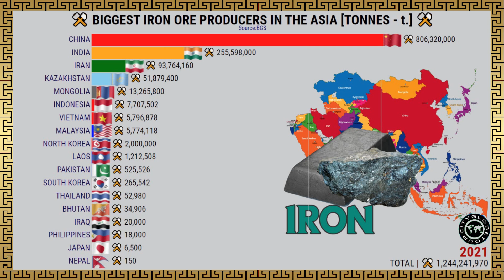THE LARGEST IRON ORE PRODUCERS IN THE ASIA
0:00 - CityGlobeTour World
0:41 - CityGlobeTour America's
1:11 - CityGlobeTour Asia
2:12 - CityGlobeTour Africa
3:11 - CityGlobeTour Europe
4:15 - CityGlobeTour Oceania